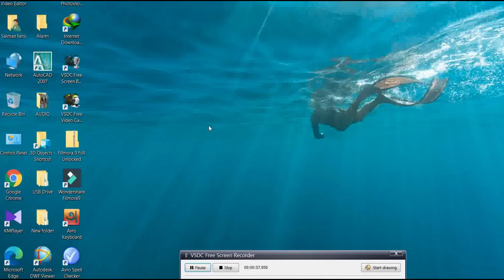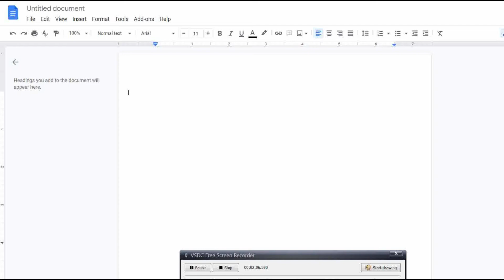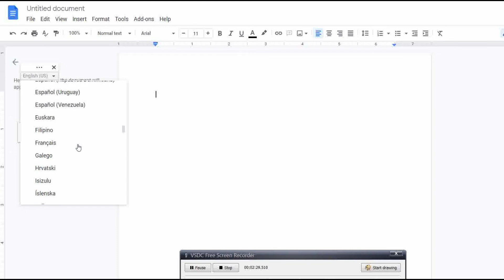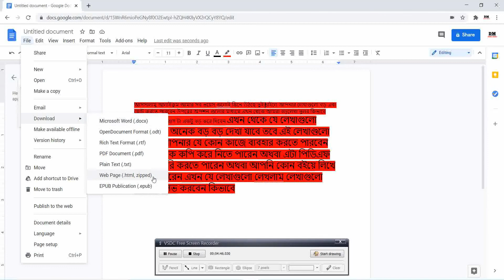মুখে বাংলায় বলুন কম্পিউটারে লিখা হয়ে যাবে | Bangla Voice Typing for PC | Speech to text